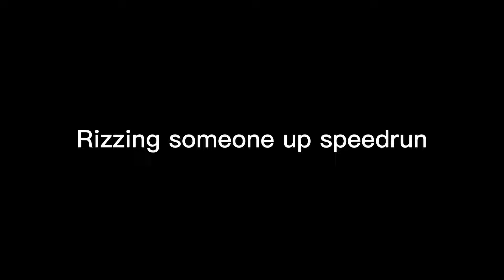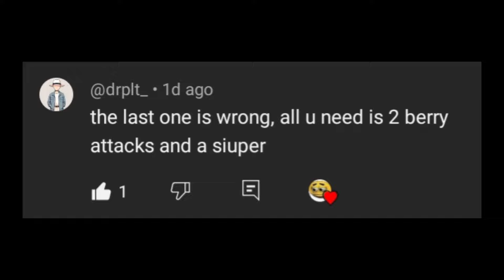Doing The Worst Speedruns in Brawl Stars 2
Sorry for the short video today because I kinda rushed this one out

100 likes and I'll do another